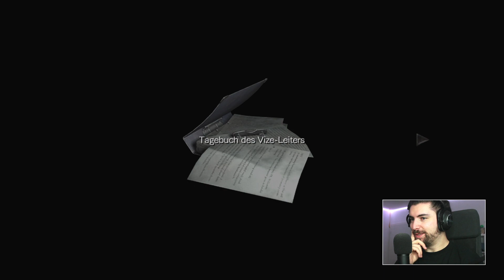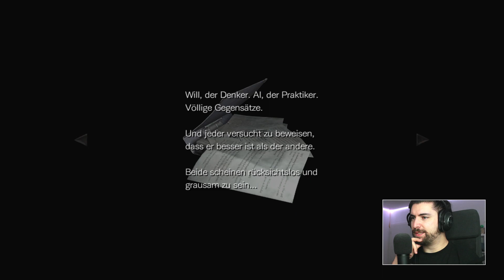Wer hat an der Uhr gedreht | Resident Evil Zero | LP #7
Resident Evil 0 enthüllt, was hinter dem Villen-Zwischenfall steckt, dem Auslöser der gesamten Handlung der Resident-Evil-Serie. Diese Remastered-Version bietet die Story und das Gameplay des Originals und wartet zusätzlich mit atemberaubender HD-Grafik, 5.1-Surround-Sound, optionaler modernisierter Steuerung und Breitbild-TV-Kompatibilität auf. Mach dich bereit, die grausamen Geheimnisse zu enthüllen, die die Ursprünge des Bösen bergen.